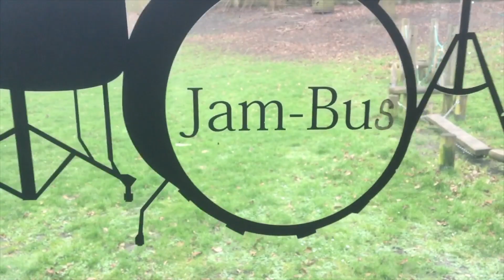Daniel Spiller, “Wild” in the Jam-Bus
One of our favourite Jam-Stars so far, Daniel Spiller comes to visit. What a pleasure to have him here. He taught us his brand new song “Wild” and the pupils of Jam-Bus loved singing and playing it in Jam-Bus club and in singing assembly. Lucky us, thank you Daniel Spiller!

Big thank you to Daniel Spiller for sharing this with the kids of Ecclesbourne Primary School!